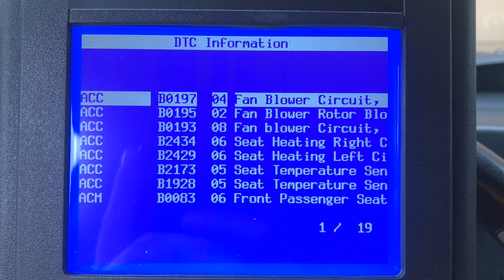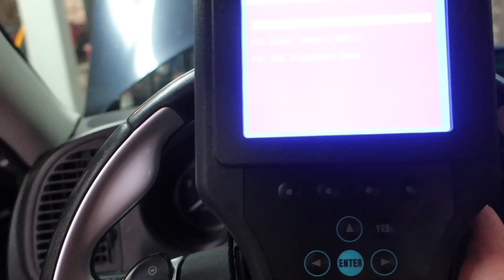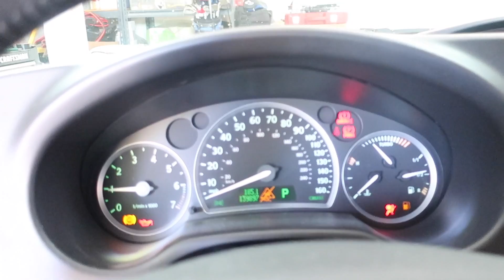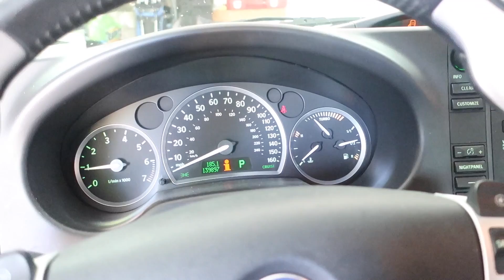Saab 9-3 Seat Strip and Airbag Light Fix!